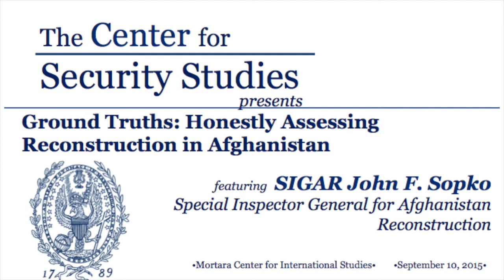"Ground Truths: Honestly Assessing Reconstruction in Afghanistan"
John F. Sopko, Special Inspector General for Afghanistan Reconstruction,  presents "Ground Truths: Honestly Assessing Reconstruction in Afghanistan" at the CSS Lunchtime Series, on September 10, 2015.